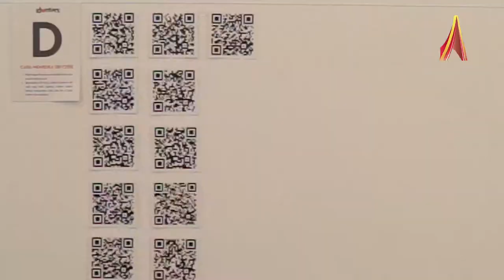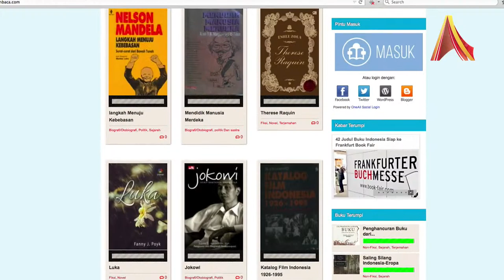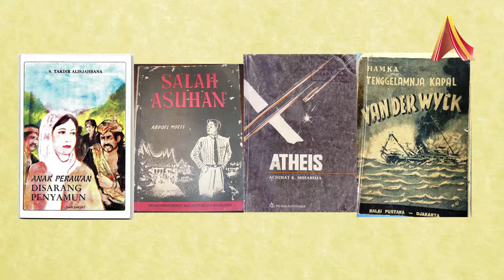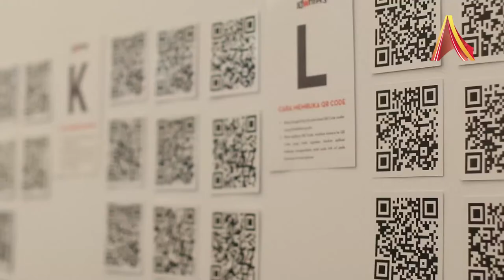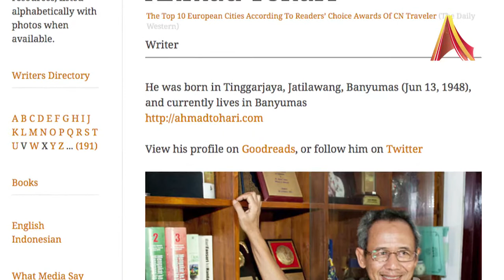Portraits Exhibiton A Gallery of Selected Indonesia Writers